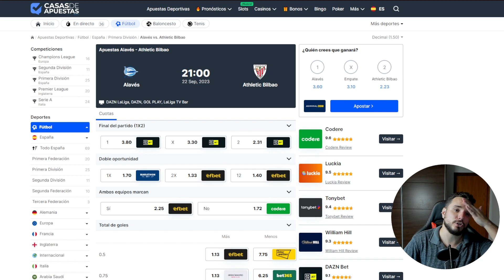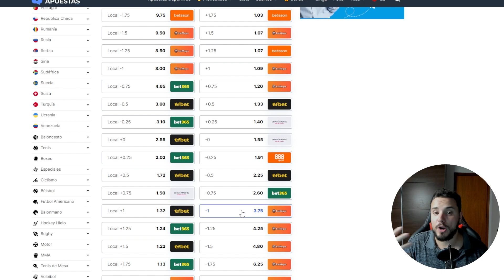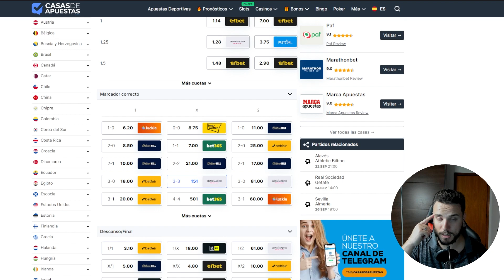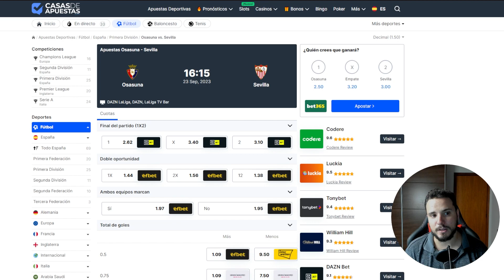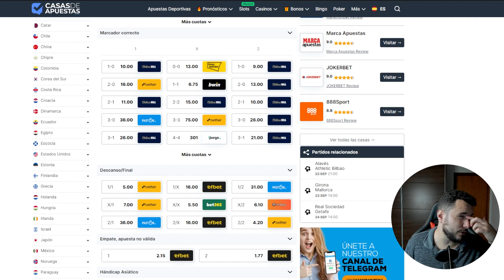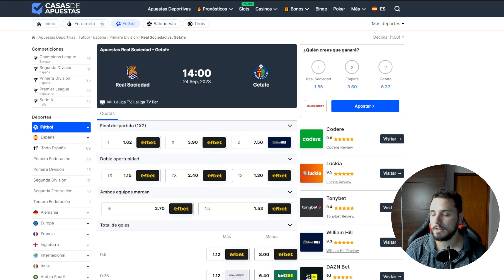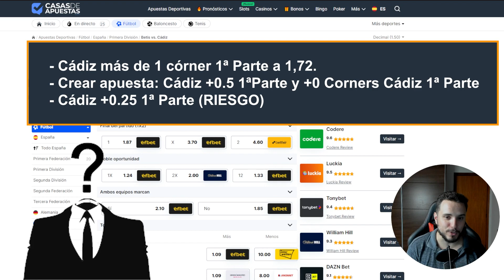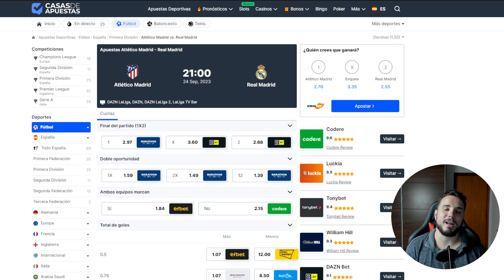🏆LALIGA🏆 | JORNADA 6 | 🤔⚽PRONÓSTICOS GRATUITOS⚽🤔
¡SEGUIMOS con laliga!

Y no podíamos faltar a la cita trayendo un AMPLIO RESUMEN de esta cuarta jornada que nos trae partidazos como por ejemplo el atleticomadrid vs
Ya sabéis que para apostar las primeras jornadas de los campeonatos son de observar y estudiar, pero siempre se puede especular un poco.

RECORDAD en estas primeras jornadas si apostáis que sea con mucha cautela y a un Stake bajo.

00:00 ARRANCAMOS
00:26 ALAVÉS VS ATHLETIC BILBAO
06:06 GIRONA VS MALLORCA
09:54 OSASUNA VS SEVILLA
13:02 RECORDATORIO BARÇA Y MADRID
13:36 ALMERÍA VS VALENCIA
17:47 REAL SOCIEDAD VS GETAFE
19:15 RAYO VALLECANO VS VILLAREAL
20:33 BETIS VS CÁDIZ
22:00 LAS PALMAS VS GRANADA

Mucha Suerte con esas